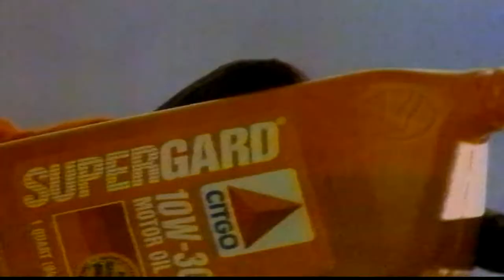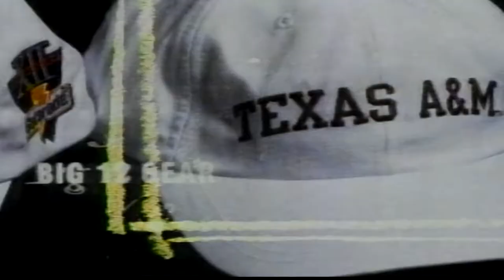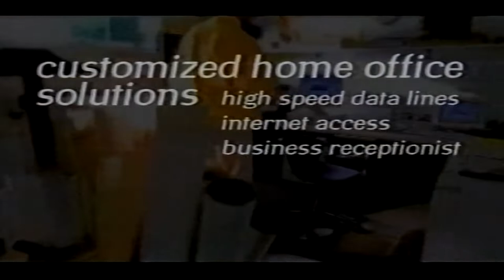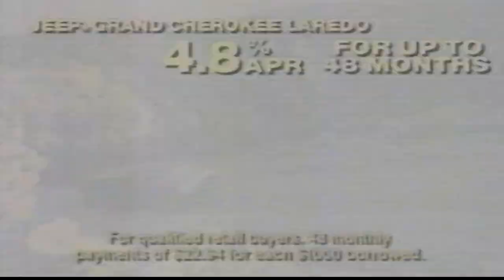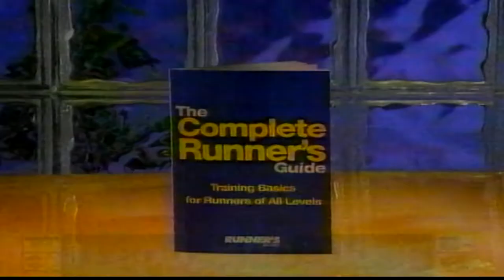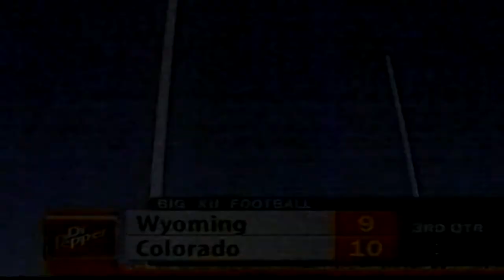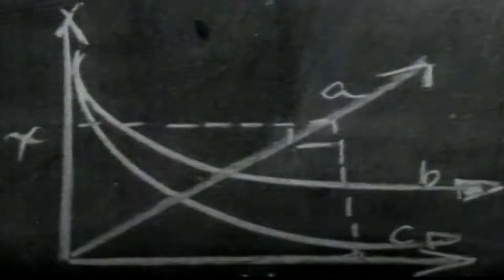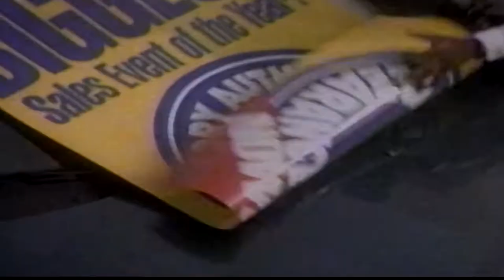1997 Colorado vs Wyoming (TV Broadcast)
Full 1997 TV broadcast of game between Colorado and Wyoming.